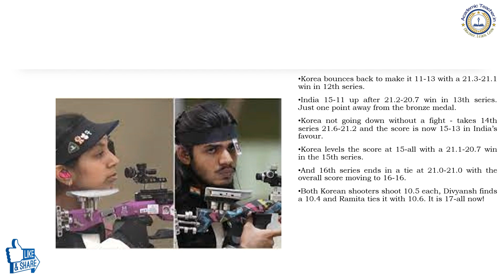Asian Games 2023 Updates: India beats Singapore 16-1 in hockey. Bhavani Devi loses in the semifinals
Asian Games 2023 Updates 26 September, 2023 from Hangzhou 2022:
India beats Singapore 16-1 in hockey. Bhavani Devi loses in the semifinals, and judoka Tulika Maan will fight for bronze.

Shooting (25m Pistol Precision Stage for Women's Qualification): Manu Bhaker is first and Esha Singh is third.
In the 25m Pistol Women's Qualification, Manu Bhaker is in first place with a score of 294 after the accuracy stage. Esha Singh is third with a score of 292, and Rhytham Sangwan is 11th with a score of 290.
But things could change after the fast stage tomorrow. The top eight teams will make it to the final.
After 16-0 win over Uzbekistan in the Pool A opener, Indian men’s team beats Singapore 16-1 today. Harmanpreet Singh led side next takes on Japan on Thursday.

Indian pair wins the opening series 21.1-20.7 and gets the first two points. A score of 21.2 for India and the Korean pair again only manages 20.7. India leads 4-0.
India scores 21.0 and beats Korea’s score of 20.8 to go 6-0 up. First to 16 points wins the bronze medal.
A lead of 8-0 for India after winning the fourth series 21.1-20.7.
Korea opens its account and makes it 2-8 after winning the fifth series 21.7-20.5. Sixth series ends in a tie at 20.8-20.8 and the score is now 9-3 in India’s favour.
Korea makes it 5-9 after winning Series 7 with a score of 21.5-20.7. Divyansh shot a poor 9.9 in that one. Gap down to two now as Korea makes it 7-9 after winning eighth series 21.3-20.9
And it is 9-9 as Korea wins ninth series 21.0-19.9. Divyansh with another below 10 shot.
India back in the lead at 11-9 as it wins 10th series 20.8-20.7.
India 13-9 ahead after taking 11th series 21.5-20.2. Divyansh finding his form just at the right time. Ramita staying consistent.

In the Men's Team Sprint Qualifying, the Indian team of Rojit Singh Yanglem, Esow, and Ronaldo Singh Laitonjam came seventh out of nine teams with a time of 45.394s.
In the Women's Team Sprint Qualifying, the Indian team of Celestina, Triyasha Paul, and Mayuri Dhanraj Lute had the slowest time (52.898s) out of the seven teams.
Men's Team Pursuit Qualifying: Vishavjeet Singh, Venkappa Kengalgutti, Niraj Kumar, and Dinesh Kumar from India came last out of seven teams with a time of 4:16.085s.

Tulika Maan beats Jia Wen Tsai of Chinese Taipei in the repechage round by Ippon. She moves on to the bronze medal match in the women's +78kg category.
In the women's +78kg quarterfinal match, Tomita Wakaba defeats Tulika Maan by Ippon.

In the men's 100kg division, Avtar Singh was scheduled to compete against UAE's Dzhafar Kostoev in the round of eight.